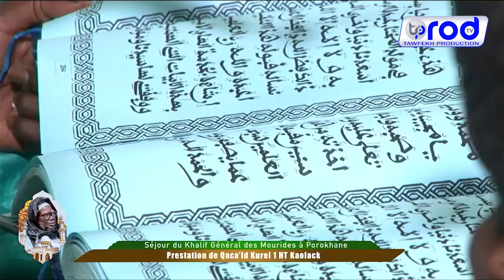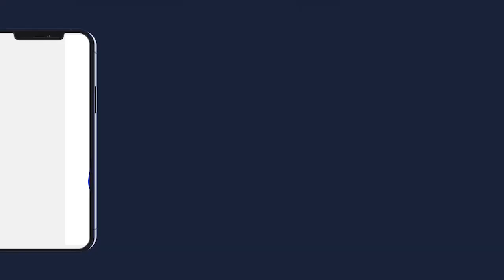YAKHBOUDOU KOUREL 1 HT KAOLACK WADIAL PROKHANE 2023